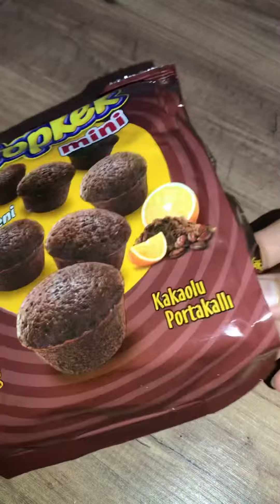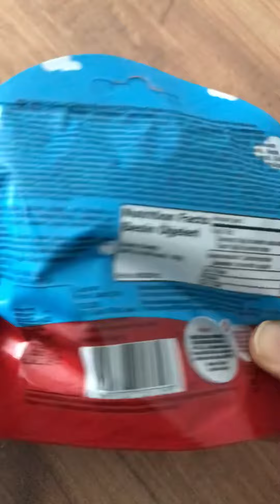Bütün güzel lezzetli atıştırmalıklar bir arada 😋harika sunumlar …